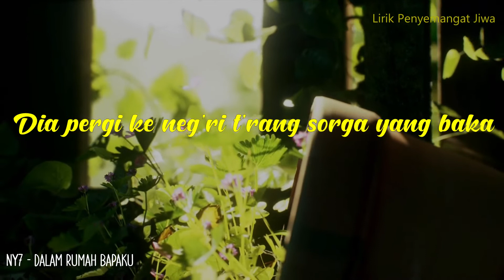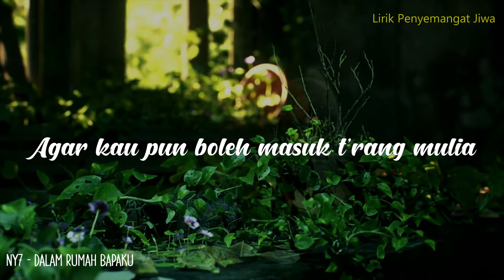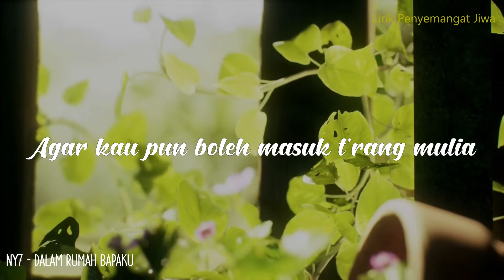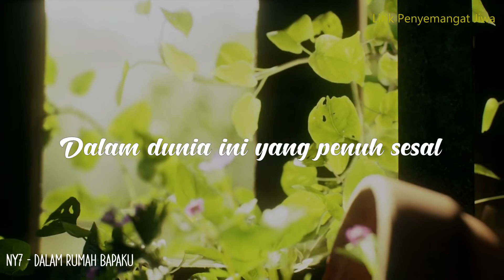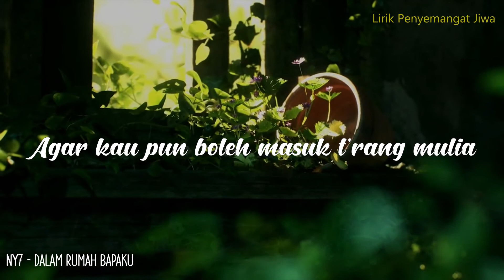DALAM RUMAH BAPAKU - NY7 Nadya Yoseph (Heaven Lyrics || Lirik Lagu Rohani)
DALAM RUMAH BAPAKU
NY7

1. “Dalam rumah Bapaku banyak tempatnya”,
Terdengar suara Yesus yang merdu;
Dia pergi ke Neg’ri t’rang sorga yang baka,
Menyediakan tempatmu dan tempatku.

Reff
Jangan tolak kasih Tuhanmu setia,
Agar ‘kau pun boleh masuk t’rang mulia.
“Dalam rumah BapaKu banyak tempatnya”.
Percayalah tentu ‘kau dit’rimaNya.

2. Yesus mati atas salibNya yang hina
Untuk menebus segala dosamu,
Nanti pada suatu hari yang ceria
Kita pun berkumpul dalam rumah Hu.

3. Bila ‘kau ditinggalkan teman-temanmu,
Dalam dunia ini yang penuh sesal.
Pandang Yesus, Jurus’lamat dan Tuhanmu,
padaNya persahabatan yang kekal.